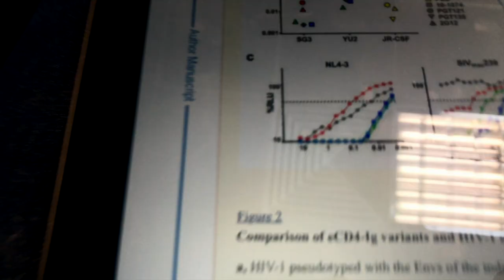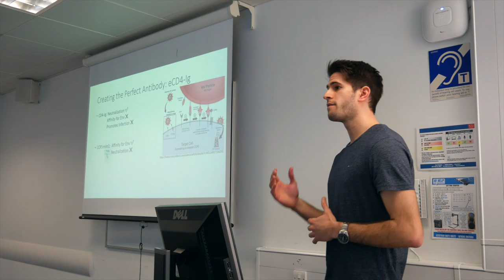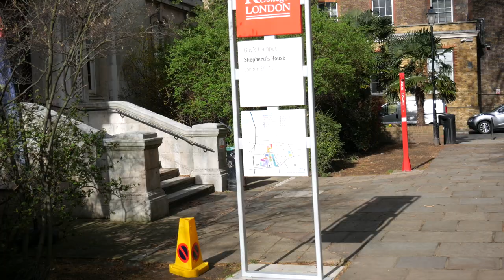MEDICAL SCHOOL VLOG: Taking bloods, Clinical exams, HIV presentations | KharmaMedic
In this VLOG style video I take you through a day in the life of a medical student studying at King's College London in the UK. We cover OSCE exam preparation as well as giving a presentation on HIV and vaccine development!